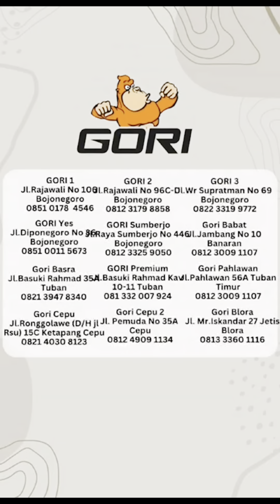DI GORICELL VIVO Y16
DROP PRICE 🙀🙀🙀

Yuk buruan dateng ke GORI CELL. VIVO Y16 LAGI TURUN HARGA💃💃

VIVO Y16 4/128GB Dari Rp 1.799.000,- Jadi Cuma Rp 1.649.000,-

*S&K berlaku

📍 GORICELL

Beli di GORI datang lebih cepat...